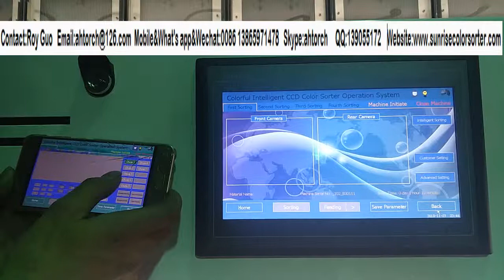Color sorter remote control function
Sunrise ccd color sorter can have remote control function,4G&Wifi modem optional for customer,means no matter where you are,customer or us can control machine by mobile,computer,ipad etc.
machine using ccd colorful camera,flexible led background,AI intellegient sorting,and remote control function.Also have size and shape sorting function.If you have interest plz contact with Roy Guo.

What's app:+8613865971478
Skype:ahtorch
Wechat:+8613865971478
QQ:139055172